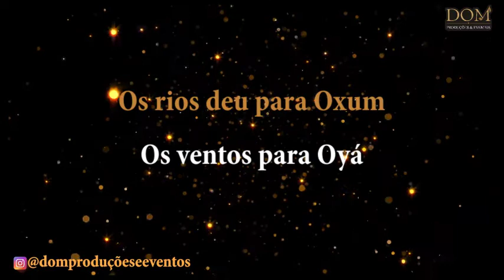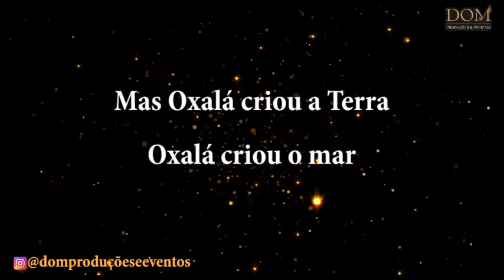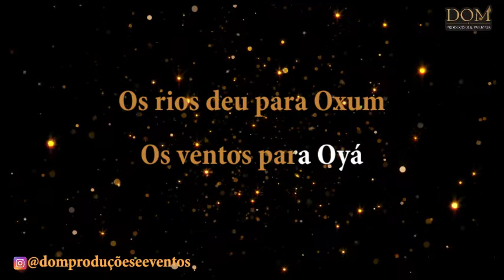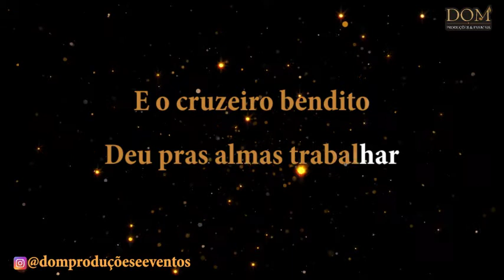Samba-Okê - Ponto de Umbanda - Oxalá Criou a Terra, Oxalá Criou O Mar - Karaokê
Karaokê / Videokê / Playback / Instrumental / Base da música "Oxalá Criou A Terra, Oxalá Criou O Mar".

A pedra deu pra Xangô, meu pai é rei justiceiro
As matas deu para Oxóssi, caçador grande guerreiro
O mar com pescaria farta, ele deu pra lemanjá
Os rios deu para Oxum, os ventos para Oyá
Grandes campos de batalha, deu para Ogum guerreiro
Campinas, Pai Oxalá, deu para seu boiadeiro
Jardim com lindos gramados, deu para as crianças brincar
Oxalá criou o mundo onde reinam os Orixás

O poço deu pra Nanã, a mais velha Orixá
E o cruzeiro bendito, deu pras almas trabalhar
Finalmente deu as ruas com estrela e luar
Para Exu e Pombo Gira, nossos caminhos guardar